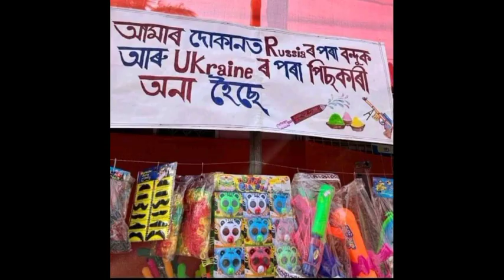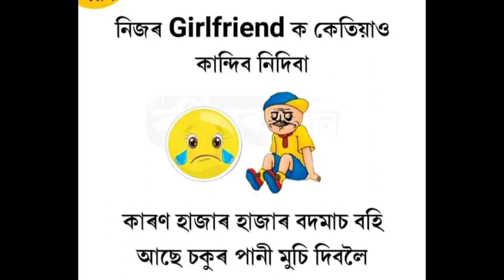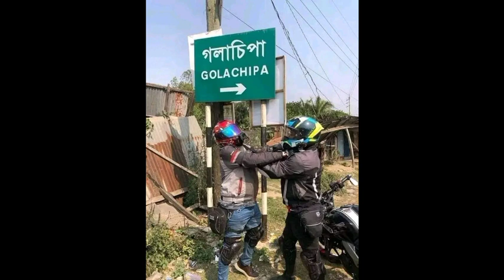funny photos and memes🤣🤣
thanks for wasing the video